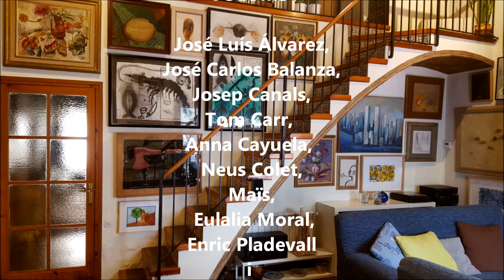VOLUMS Febrer 2017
“VOLUMS”
José Luís Álvarez, José Carlos Balanza, Josep
Canals,Tom Carr, Anna Cayuela, Neus Colet,
Maïs, Eulalia Moral, Enric Pladevall i Ferran Soriano

Exposició que es pot veure fins el 30 de maig de 2017

Exposició que ens presenta una petita mostra de les obres escultòriques de diferents creadors visuals, que han exposat a la nostra galeria al llarg dels últims anys. Alguns d'aquests artistes tenen un reconegut prestigi en l'àmbit nacional i internacional, i d'altres van consolidant la seva trajectòria personal, en el camp de l'art contemporani del nostre país.

José Luís Álvarez, (Madrid) escultor, que va viure a Sant Cugat i format a la Facultat Sant Jordi de Barcelona. En el seu treball hi predomina el ferro i la fusta, als quals imprimeix un aspecte industrial molt personal.
José Carlos Balanza, (Logronyo, 1952) és un dels artistes més destacats de la Rioja, amb una obra contundent, sense concessions, en què matèria i forma s'endinsen en referències ancestrals. Bàsicament, treballa la pintura i l'escultura dins dels corrents informalistes i compta amb una àmplia trajectòria expositiva, a nivell de tot l'estat.
Josep Canals Gual, (Sant Cugat, 1947) treballà com a pedagog artístic. A partir dels anys '80 es dedica exclusivament a la tasca de galerista i promotor cultural, destacant entre altres activitats la creació i direcció de la Biennal d'Art Contemporani Català.
Tom Carr, (Tarragona, 1956) és un dels escultors més representatius del nostre país, que també ha tingut un destacat paper com a pintor.
Anna Cayuela, (Manresa, 1964) Artista multidisciplinar. Ha participat en diferents intervencions artístiques, realitzant obres en espais públics, en la creació d'escenografies, la direcció artística de vidrieres per a església, i en instal·lacions per a espais lúdics, entre d'altres.
Neus Colet, (Barcelona, 1963) destacada escultora i gravadora que viu a Sant Cugat, i que crea una obra molt personal.
Maïs, treballa l'escultura des dels anys ’80 i es mou entre Barcelona, París i Nova York.
Eulàlia Moral, (Barcelona, 1962) Escultora i ceramista. Destaquen les seves escultures de línies primigènies simples, realitzades en fusta.
Enric Pladevall, (Vic, 1951) és un dels escultors destacats del segle XX. Acobla i contrasta la fusta i el ferro, que són els materials predominants en els seus treballs.
Ferran Soriano, (Barcelona 1944) reconegut per la seva vessant escultòrica, treballa també la pintura i el gravat. La seva obra es mou dins d'un simbolisme, amb abstracció de la figuració i amb un cert surrealisme antropomòrfic.